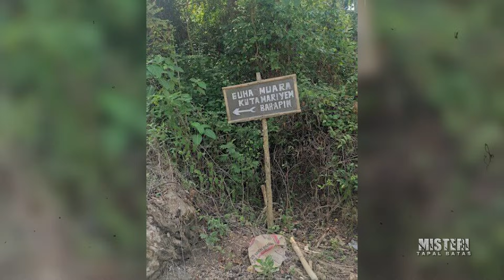FIANMUH TERSESAT SENDIRIAN DI HUTAN SUMBING SAAT RALLY RACE MOTOR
Fianmuh merupakan seorang youtuber dengan konten rally race motor. Namun, siapa sangka Fian memiliki pengalaman horor saat lomba rally race motor di Hutan Sumbing. Kejadian ini Fian alami saat ia mengikuti lomba rally race motor. Kala itu Fian tiba2 tersesat sendirian pada hari ke-2 lomba di Hutan Sumbing. Saat tersesat sendirian di Hutan Sumbing, Fian kerap mengalami hal-hal aneh. Bagaimana menurut indigo Misteri Tapal Batas, selamat menyaksikan.